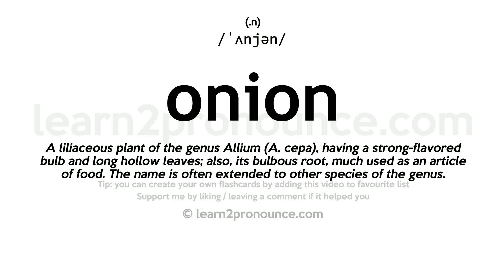Pronunciation of Onion | Definition of Onion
Onion pronunciation | How to pronounce Onion in English?
/`ənjən/
Meaning of Onion | What is Onion?
(1) (noun) bulbous plant having hollow leaves cultivated worldwide for its rounded edible bulb; (2) (noun) an aromatic flavorful vegetable; (3) (noun) the bulb of an onion plant;
What is Onion | Onion meaning and definition?